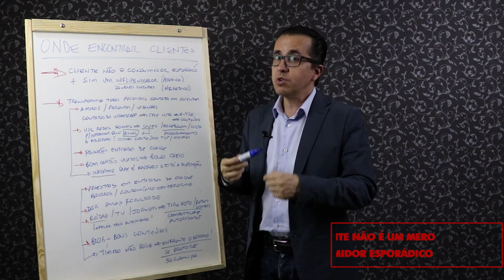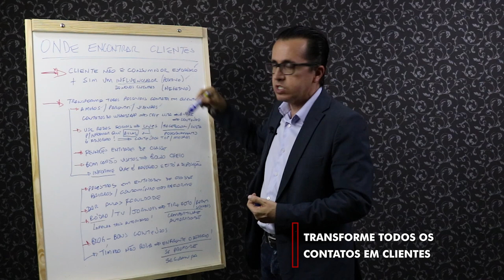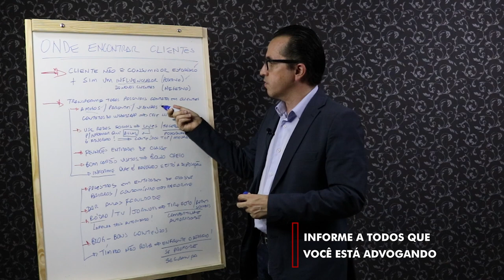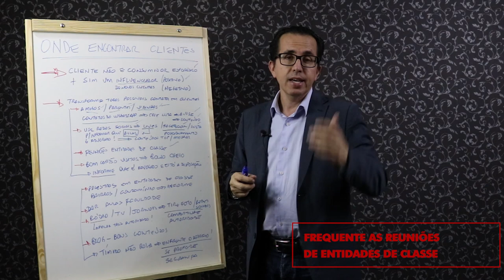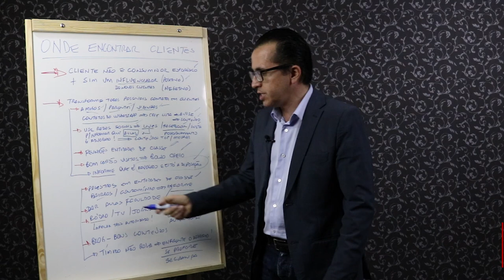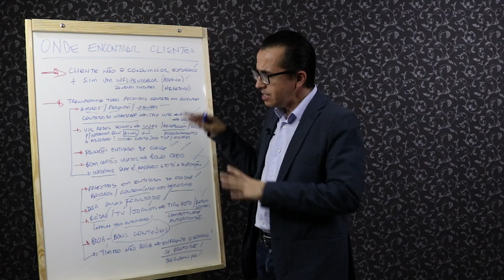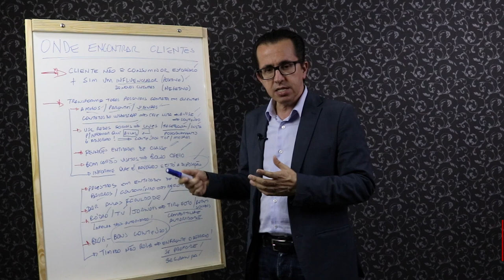Onde Encontrar Clientes?